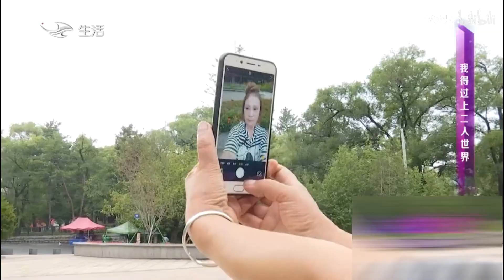緣來不晚-男嘉賓「挺遺憾的，但是咱們也覺得確實承擔不起」